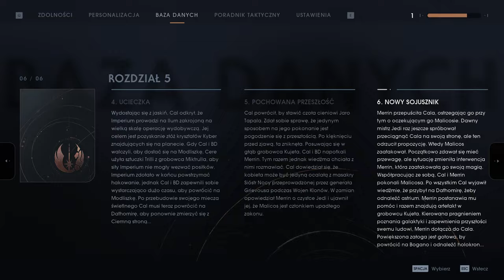STAR WARS Jedi Upadły zakon™ 14